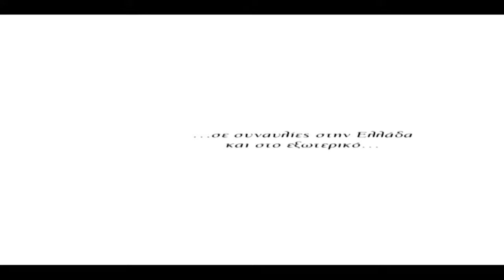Στέλιος Ρόκκος - Photo gallery